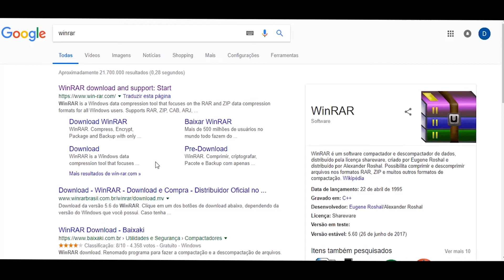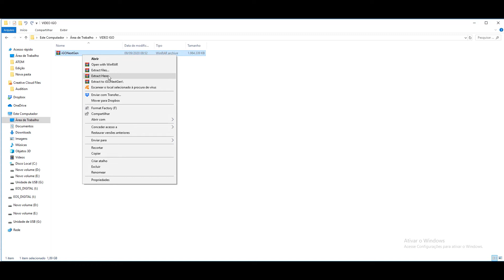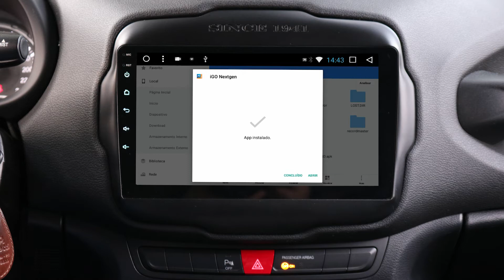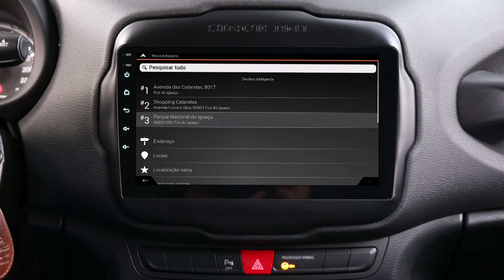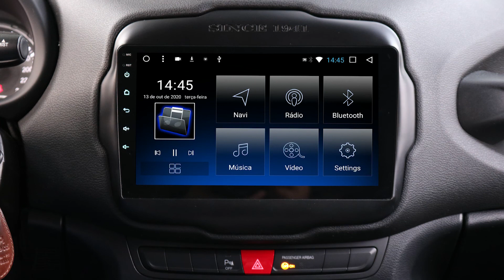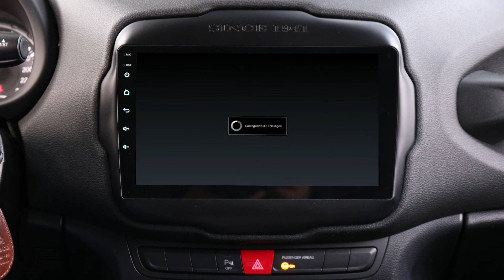Aikon - 8.0/8.8 - Tutorial - Como instalar/reinstalar e configurar o GPS iGO